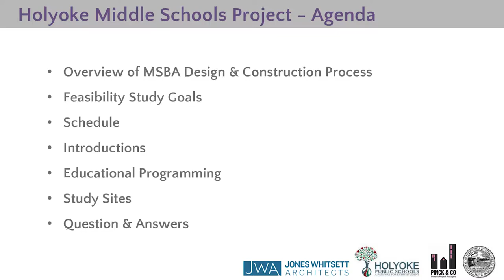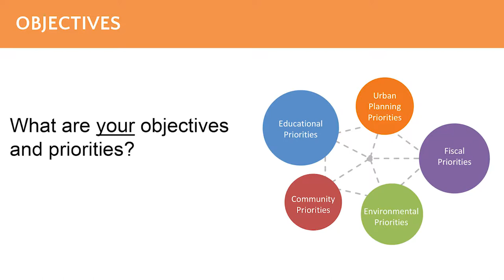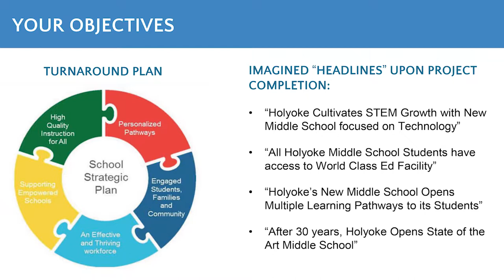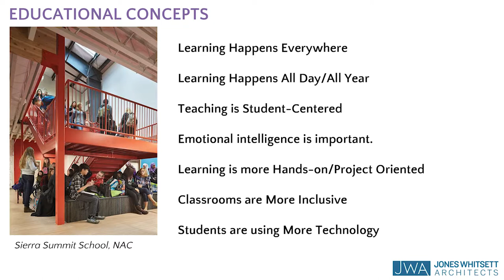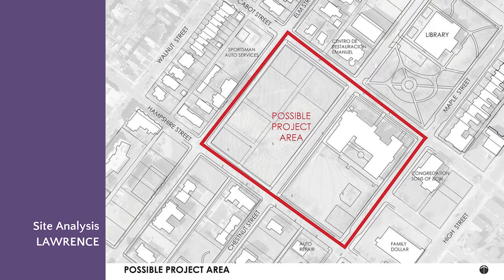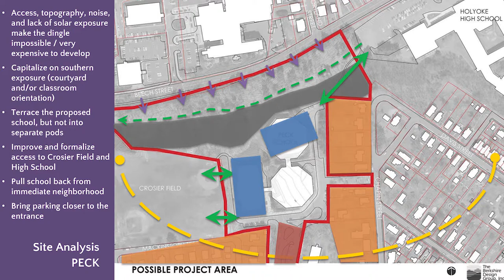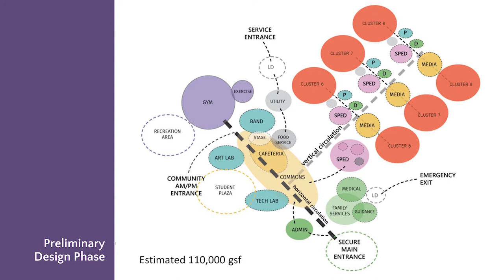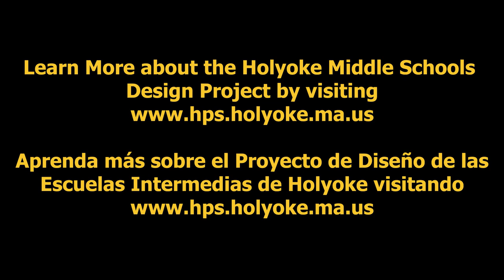Holyoke Middle Schools Project Kick off Meeting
Filmed February 13, 2018 at H.B. Lawrence School.